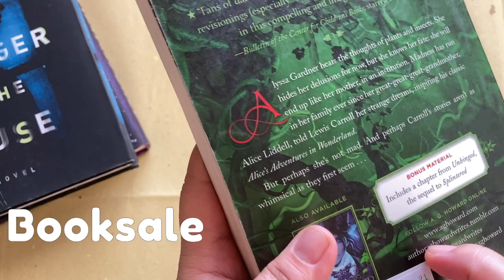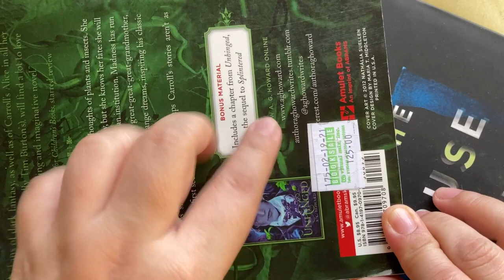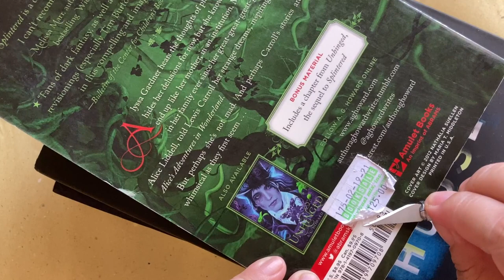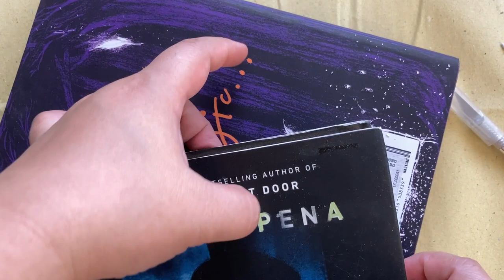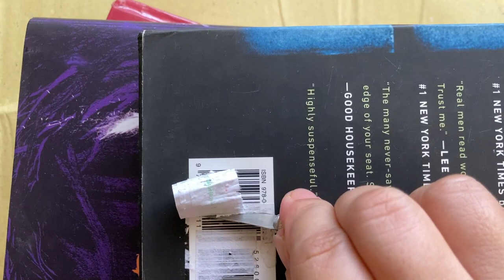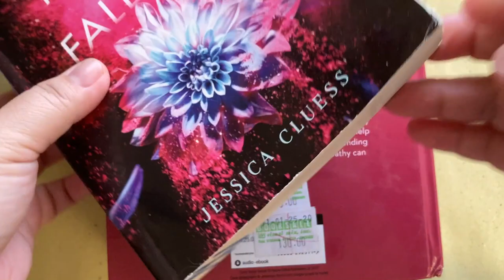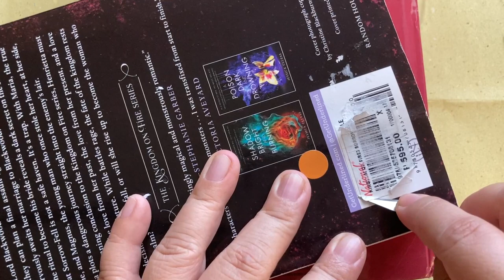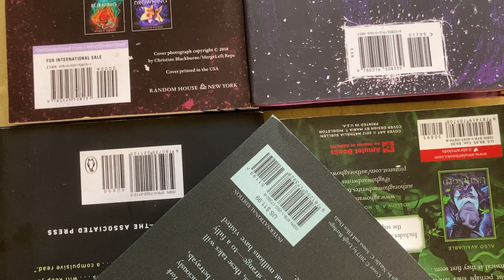How To Remove Price Tags Stickers From Books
Here's I remove the price tags from my books. I hope this video will be helpful.

F O L L O W  M E  &  L E T’ S  B E   F R I E N D S:

R E A D   M Y  S T O R I E S  O N  W A T T P A D
B U Y  M Y  B O O K S
SUMMIT BOOKS ON SHOPEE:

POP FICTION BOOKS ON POPFICTIONBOOKS.COM:

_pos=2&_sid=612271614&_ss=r